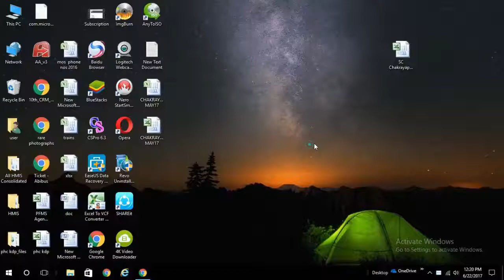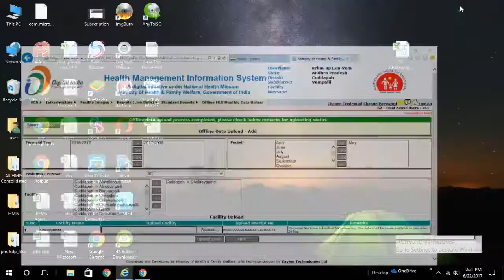How to upload HMIS reports offline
this video shows how to upload HMIS reports in Offline,
first we have to input the data in soft copy (Excel file) then upload in HMIS Web Portal as show in this video and save the Recept No.for future reference and if any problem persists we can contact HMIS Team with this reference.

यह वीडियो ऑफ़लाइन में एचएमआईएस रिपोर्ट अपलोड करने का तरीका दिखाता है,
पहले हमें डेटा को सॉफ्ट प्रतिलिपि (एक्सेल फाइल) में इनपुट करना होगा, फिर एचएमआईएस वेब पोर्टल में इस वीडियो में दिखाने के रूप में अपलोड करें और भविष्य में संदर्भ के लिए रिसेप्टर नं। को बचाएं और अगर कोई समस्या बनी रहती है तो हम इस संदर्भ के साथ एचएमआईएस टीम से संपर्क कर सकते हैं।
yah veediyo ofalain mein echemaeees riport apalod karane ka tareeka dikhaata hai,
pahale hamen deta ko sopht pratilipi (eksel phail) mein inaput karana hoga, phir echemaeees veb portal mein is veediyo mein dikhaane ke roop mein apalod karen aur bhavishy mein sandarbh ke lie riseptar nan. ko bachaen aur agar koee samasya banee rahatee hai to ham is sandarbh ke saath echemaeees teem se sampark kar sakate hain.

આ વિડિઓ ઑફલાઇનમાં એચએમઆઇએસ રિપોર્ટ કેવી રીતે અપલોડ કરવી તે બતાવે છે,
પહેલા આપણે માહિતીને સોફ્ટ કોપી (એક્સેલ ફાઇલ) માં ઇનપુટ કરવી પડશે અને પછી એચએમઆઈએસ વેબ પોર્ટલમાં આ વિડિઓમાં શો તરીકે અપલોડ કરો અને ભવિષ્યમાં સંદર્ભ માટે રિસેપ્ટ નંબર સાચવો. જો કોઈ સમસ્યા રહે તો અમે આ સંદર્ભ સાથે એચએમઆઈએસ ટીમનો સંપર્ક કરી શકીએ છીએ.
Ā viḍi'ō ŏphalā'inamāṁ ēca'ēma'ā'i'ēsa ripōrṭa kēvī rītē apalōḍa karavī tē batāvē chē,
pahēlā āpaṇē māhitīnē sōphṭa kōpī (ēksēla phā'ila) māṁ inapuṭa karavī paḍaśē anē pachī ēca'ēma'ā'ī'ēsa vēba pōrṭalamāṁ ā viḍi'ōmāṁ śō tarīkē apalōḍa karō anē bhaviṣyamāṁ sandarbha māṭē risēpṭa nambara sācavō. Jō kō'ī samasyā rahē tō amē ā sandarbha sāthē ēca'ēma'ā'ī'ēsa ṭīmanō samparka karī śakī'ē chī'ē.